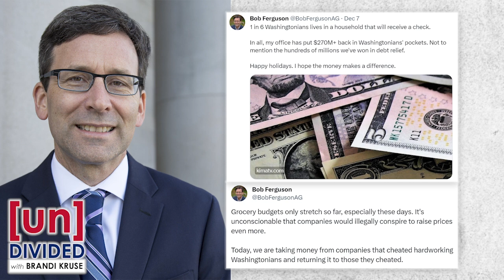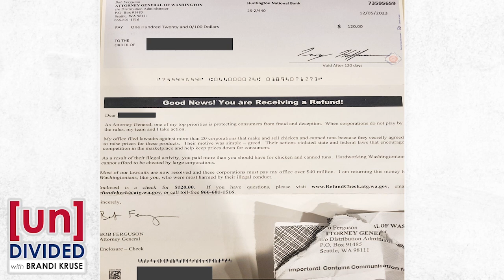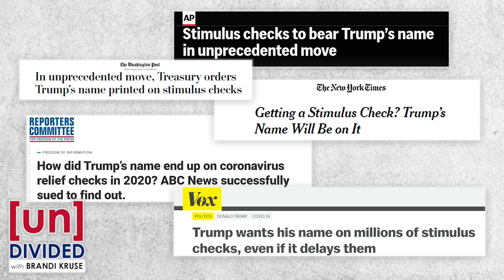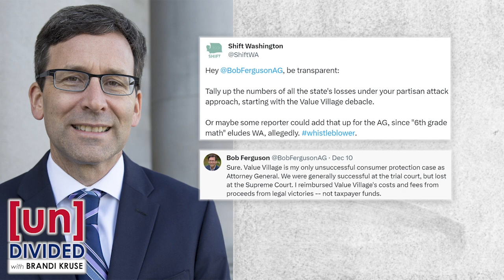Bob Ferguson sends citizens $50 checks with his name on them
Attorney General Bob Ferguson, who is also running for governor, is sending low-income Washingtonians checks with his name on them, using proceeds from a lawsuit against chicken manufacturers.